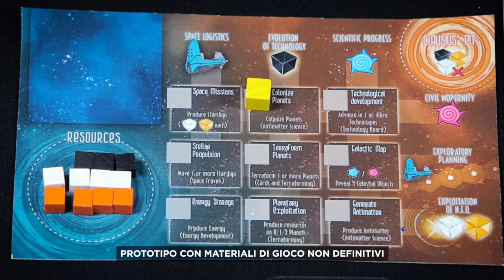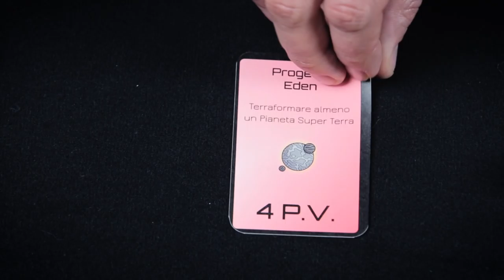Presentazione Kepler-3042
Kepler-3042, di Simone Cerruti Sola
Illustrazioni di Alan D'Amico
Grafica di Paolo Vallerga - Scribabs
Pubblicato da Placentia Games con consulenza Post Scriptum.
Video realizzato da Andrea Bianchin e Tofufilms

Kepler-3042 è il primo gioco che presentiamo su Kickstarter e abbiamo deciso di farlo perché siamo davvero convinti della sua validità. Nonostante l’ambientazione spaziale, è un gioco gestionale in tutto e per tutto, in puro stile Placentia Games.

A livello di meccaniche, si tratta di un gioco di gestione risorse, con alcune dinamiche classiche, come esplorare, produrre risorse appunto, spenderle, o avanzare il livello tecnologico per svolgere azioni più potenti.

Questi dinamiche sono però inserite in un quadro nuovo in cui ogni giocatore ha una quantità finita di Materia, Energia e Antimateria nella propria riserva e può sacrificarle, bruciandole per compiere più azioni. Questo è il primo punto di forza del gioco e ne rappresenta un aspetto fondamentale e innovativo

Ma analizziamo il funzionamento del gioco.
La prima cosa che il giocatore deve fare è scegliere l’azione. Per fare ciò deve muovere il proprio cubo in modo da selezionarne una diversa da quella del turno precedente. Le azioni permettono di produrre risorse, spenderle per migliorare il proprio livello tecnologico, mettere in gioco nuove astronavi, muoverle e scoprire, colonizzare o terraformare pianeti.
Dopodiché il giocatore può decidere di bruciare una o due risorse per attivare le azioni bonus corrispondenti alla posizione del cubo.

Le risorse che si trovano nel Pozzo di Clausius non sono utilizzabili in alcun modo. Ci sono alcune possibilità di recuperarle, ma sono poche.
Di fatto, possiamo considerare che bruciare una risorsa significhi non poterla usare per il resto della partita.
Ci teniamo però a sottolineare che l’unico modo per bruciare risorse è farlo di propria volontà. Non ci sono eventi né azioni avversarie che danneggino i giocatori, mai.
E’ sempre una scelta vostra, e ogni volta è una scelta importante attorno a cui ruota la vostra strategia.

Dopo aver svolto le eventuali azioni bonus, il giocatore può muovere tutte le proprie astronavi. Viaggiare serve, ovviamente, per colonizzare nuovi pianeti, terraformarli e far espandere l’umanità nella galassia. La velocità delle astronavi dipende dal livello tecnologico raggiunto. In genere, quasi ogni azione si riferisce a una specifica tecnologia.

Questo mix di azioni principali e azioni bonus dà vita a una vastissima scelta di strategie diverse. Abbiamo testato il gioco per molti mesi, in decine e decine di partite con giocatori diversi e ci sentiamo di affermare che non esistono piani che funzionano sempre e che le strade per la vittoria sono davvero tante. La varietà e la rigiocabilità sono inoltre date anche dagli obiettivi segreti che i giocatori pescano a inizio partita e dalla disposizione casuale dei 34 esagoni oggetto celeste sulla mappa. Questo è il secondo punto di forza del gioco, che vi garantirà la possibilità di giocarlo e rigiocarlo in continuazione.

Il terzo punto di forza è l’accuratezza scientifica, o meglio fantascientifica, di Kepler-3042: abbiamo infatti ingaggiato alcuni consulenti per far sì che ogni aspetto tecnologico sia verosimile. Se fra mille anni l’umanità sarà in grado di muoversi fra le stelle o di colonizzare pianeti, è probabile che lo farà seguendo i principi qui contenuti.
Da questo punto di vista, Kepler-3042 vuole anche essere un inno all’esplorazione spaziale, alla tecnologia e alla conoscenza, che sono argomenti che ci affascinano da sempre.
Per questo, nel manuale è presente un’appendice scientifica che spiega nel dettaglio alcuni aspetti presenti nel gioco.

Insomma, sia che non ci conosciate, sia che abbiate già apprezzato i nostri giochi precedenti, vi chiediamo di supportarci: è un progetto che riteniamo davvero valido e che, siamo sicuri, non vi deluderà!
Grazie!